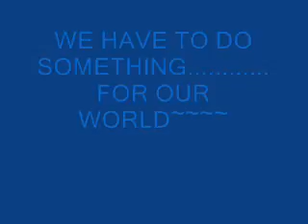Save The WORLD by Saving Trees--By MuttakinRashidAlvi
I always say to the trees--"I don't know what should I do, don't be afraid, sun will be rising one day. You will be happy. No one will harm you...--NEVER EVER "